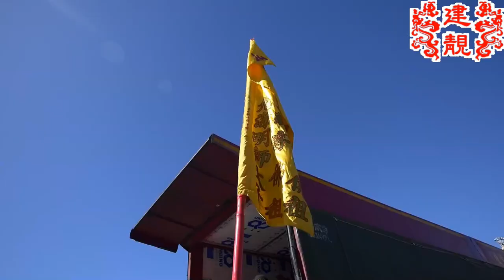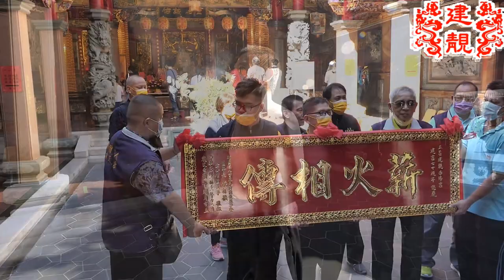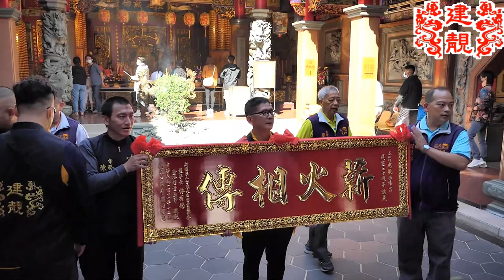建靚西佛宮70周年宮慶系列活動2023/01/14前往台東天后宮 進香迎匾02【台東天后宮】